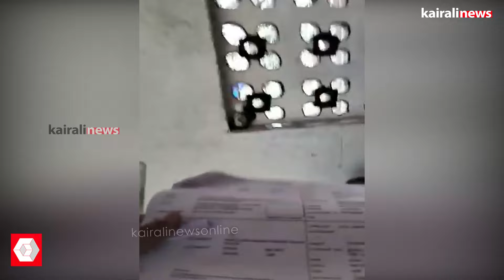ജോസഫ് പെൻഷൻ ലഭിക്കാതെ ആത്മഹത്യ ചെയ്തതെന്ന വാദം പൊളിയുന്നു, പെൻഷൻ തുക കൈപ്പറ്റുന്നതിൻ്റെ ദൃശ്യം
ഭിന്നശേഷിക്കാരനായ ജോസഫ് പെൻഷൻ ലഭിക്കാതെ ആത്മഹത്യ ചെയ്തതെന്ന വാദം പൊളിയുന്നു. ജോസഫ് പെൻഷൻ തുക കൈപ്പറ്റുന്നതിൻ്റെ ദൃശ്യം പുറത്ത്
claims of josephs suicide gets a u turn as visuals of joseph receiving money comes out